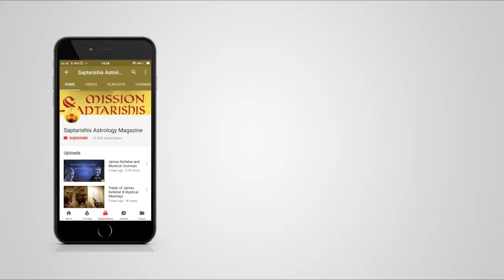Rare prashna technique- Introduction of Jamakol Prashna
To Join Prashneeyam Course:-

Course Date    :- March 24 On wards  (1st two Classes Free)

Teacher           :- Vinayak Bhatt, Neeraj Verma

Fee                    :-  4,000 Per Month

Course Contents:

Introduction Horary Astrology.
Qualities of astrologer and Querist.
Birth Horoscope and Prashna Horoscope.
General principles of Horary Astrology.
Arudha Prashna.
Introduction to Ashtamangala Prashna
Introduction to Deva Prashna.
Fructification of Karma.
Medical Astrology in Horary Astrology.
Vivaha Prashna - Matrimony and Horary Astrology
Santana Prashna - Progeny and Horary Astrology
Profession and Business in Horary Astrology.
Chora Prashna -Theft and recovery of missing articles-
Baadha Prashna - Invisible Obstructions.
Parihara – Remedies in Horary Astrology.